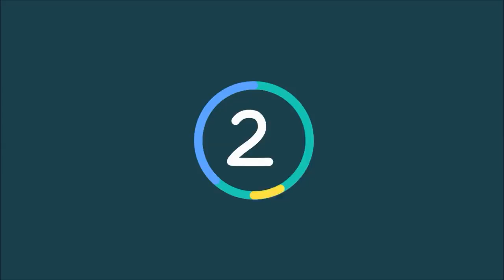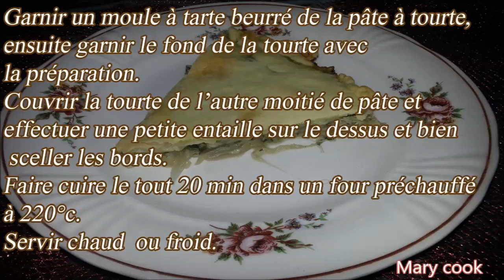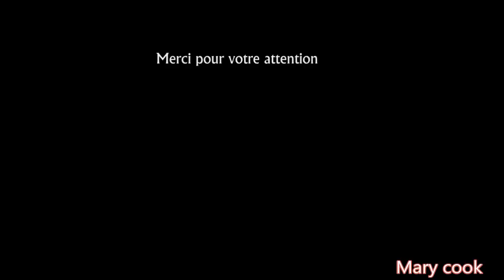Tourte à l’oignon et au fromage فطيرة بالبصل والجبن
comment préparer une tourte à l’oignon et au fromage كيفية تحضير  فطيرة بالبصل والجبن